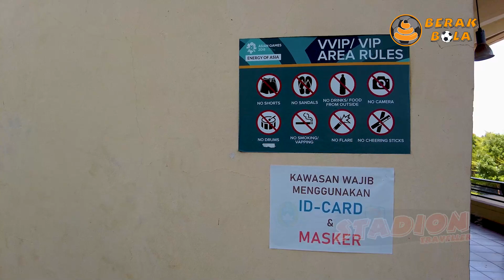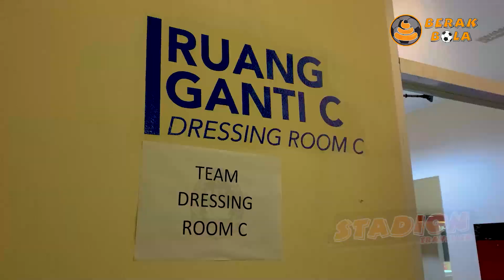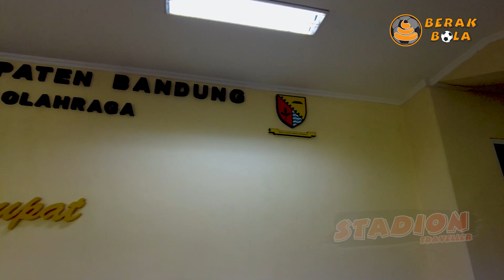PERSIAPAN UNTUK PIALA DUNIA U 20 - STADION SI JALAK HARUPAT BANDUNG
Stadion Si Jalak Harupat lagi berbenah untuk menjadi tuan rumah Piala Dunia U-20 tahun depan. Yuk dukung Indonesia menjadi tuan rumah yang baik.

Berak Bola akan selalu memberikan informasi terkini seputar sepakbola dan cerita - cerita menarik di belakang layar persepakbolaan Indonesia maupun dunia.

Stadion Si Jalak Harupat
Stadion Si Jalak Harupat tuan Rumah Piala Dunia U-20